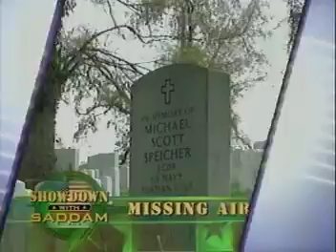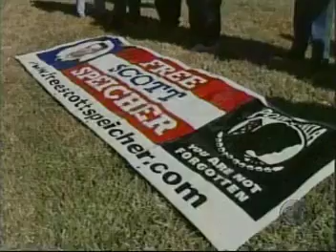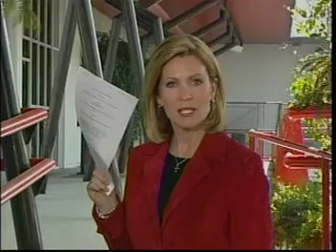War in Iraq - 3 CBS Evening News 2003 3 19